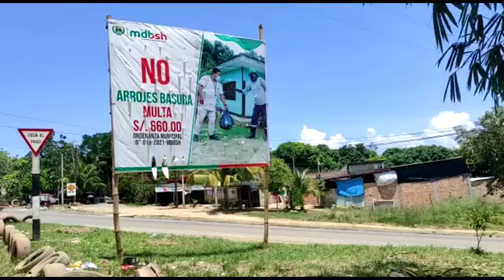Presentan propuesta ecoamigable para solucionar problema del colapso de basura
Continúa el malestar de la población en cuanto al problema del recojo de Basura en Tarapoto, en esta oportunidad el ecologista Iván Rojas señaló que en reiteradas oportunidades habló con el ex alcalde Teddy del Águila para buscar una solución, sin embargo, les restaron importancia a sus propuestas.